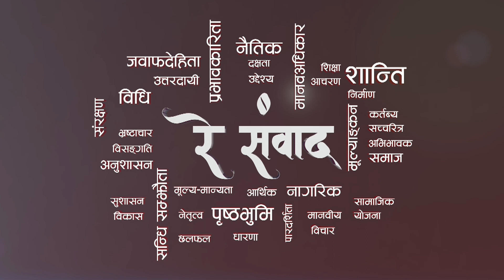विवेकशील साझा पार्टीको अबको बाटो के हो ? कुनै दल सग एकताको सम्भावना छ वा छैन ? प्रदिप उप्रेती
विवेकशील साझा पार्टीको अबको बाटो के हो ? कुनै दल सग एकताको सम्भावना छ वा छैन ? प्रदिप उप्रेती || रे संवाद || RAY TV HD

थप जानकारीका लागि :
                सामाखुशी - काठमाडौं, नेपाल

Program Name:   रे संवाद
Producer/Presenter's Name  :  महेश पौडेल
Guest                             :   प्रदिप उप्रेती,  युवा नेता , विवेकशील साझा पार्टी
 Camera   :  Krishna Kumar Balami /Shubham Pradhan /Chirayu Shakya / Yam Kumari Dhakal

Edit          : Ritesh Lama / Sebika Pariyaar / Mohan BK

Graphic   : Krishna Bishowkarma
MCR         : Sandesh Sapkota/ Rodeep Wagle